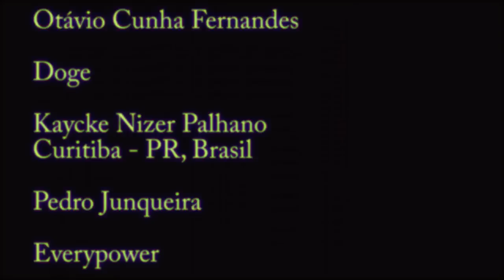THE RAKE: BASEADO EM FATOS REAIS